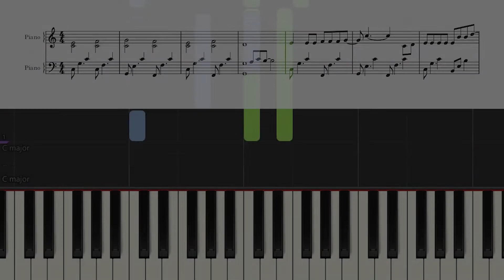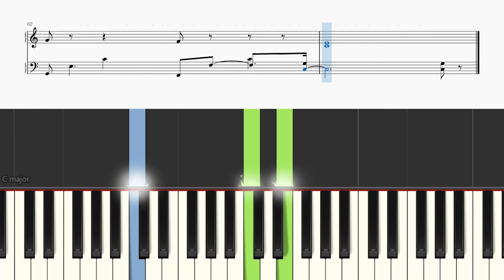彩虹 (鋼琴譜) - 周杰倫 Jay Chou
歡迎請從Comment部分下載樂譜。

彩虹
歌手: 周杰倫 Jay Chou
作曲： 周杰倫
作詞： 周杰倫

歌詞:
哪里有彩虹告诉我
能不能把我的愿望还给我
为什么天这么安静
所有的云都跑到我这里
有没有口罩一个给我
释怀说了太多就成真不了
也许时间是一种解药
也是我现在正服下的毒药
看不见你的笑我怎么睡得着
你的声音这么近我却抱不到
没有地球　太阳还是会绕
没有理由　我也能自己走
你要离开我知道很简单
你说依赖是我们的阻碍
就算放开但能不能别没收我的爱
当作我最后才明白
看不见你的笑
要我怎么睡的着
没有地球太阳还是会绕会绕
没有理由我也能自己走掉
也许时间是一种解药解药